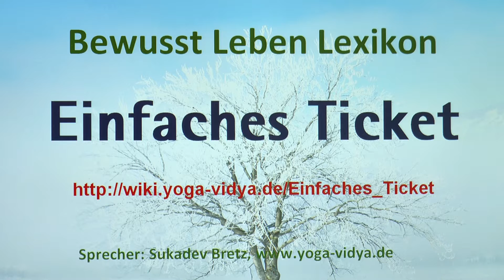Einfaches Ticket‏‎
Einfaches Ticket‏‎ - Videovortrag mit einigen Gedanken und Überlegungen Einige Informationen zum Thema Einfaches Ticket‏‎ durch dieses Vortragsvideo. Der Yogalehrer Sukadev behandelt hier das Wort, den Ausdruck Einfaches Ticket‏‎ von Gesichtspunkten des klassischen Yoga aus Vielleicht magst du ja deine Gedanken dazu in die Kommentare schreiben.
Der Begriff, der Ausdruck, das Wort Einfaches Ticket‏‎ kann gesehen werden im Kontext von Wirtschaft, Produkte etc.. Seminare zum Thema Psychologische Yogatherapie Informationen über Gewaltfreie Kommunikation Kursleiter Ausbildung

Diese Kurzabhandlung zu dem Thema Einfaches Ticket‏‎ ist ein Video im Rahmen des Bewusst Leben Multimedia Lexikon von Yoga Vidya, Teil des umfassenden Lexikons zu Yoga, Meditation, Ayurveda, Spiritualität, Gesundheit, Philosophie, Religion und Psychologie